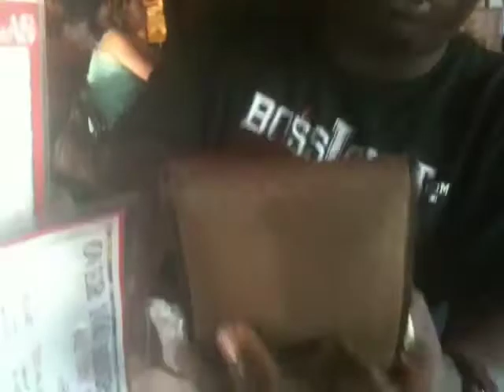BIQ Team Living The Residual Lifestyle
B.I.Q Stand Up